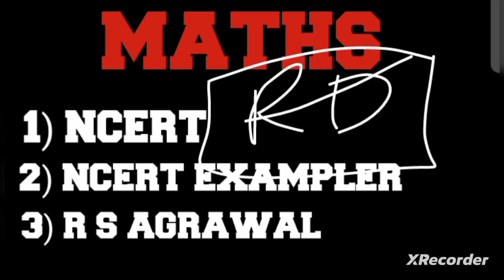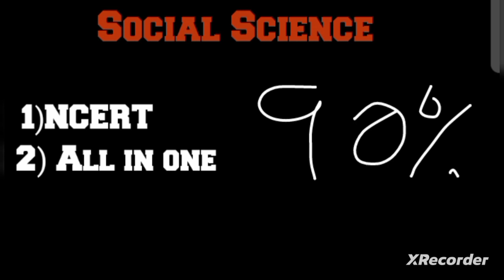CBSE BOARD CLASS -10th BOOK LIST Session 2024-25